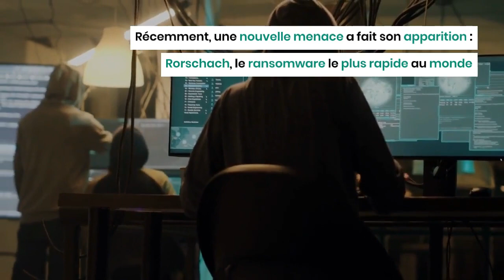Rorschach : le ransomware le plus rapide au monde !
Récemment, une nouvelle menace a fait son apparition : Rorschach, le ransomware le plus rapide au monde en termes de capacité de propagation et de chiffrement des fichiers en un temps record.